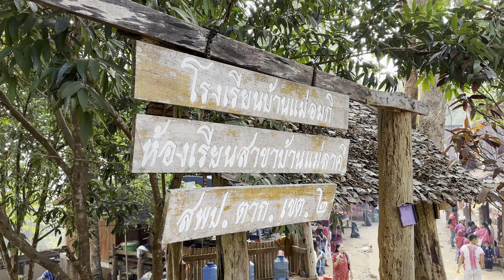Great Karen Merit Ceremony, as before.Knyaw My Mesuan🎉💯